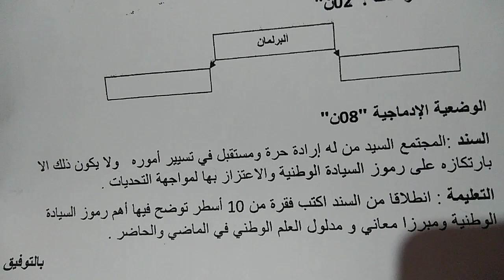فرض ابني الثالث فالتربية المدنية للأولى متوسط